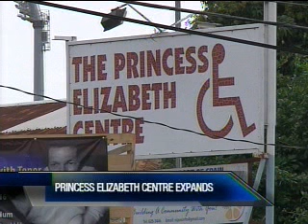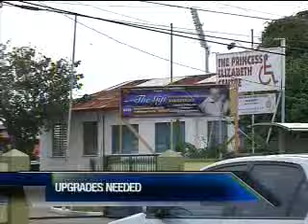PRINCESS ELIZABETH CENTRE EXPANDS:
After 64 years, the Princess Elizabeth Centre aimed at assisting physically handicapped children is still being affected by environmental factors such as flooding. The centre located on Ariapita Avenue in Woodbrook first started after a polio epidemic during 1952 to assist Paediatric physical problems. Speaking on Good Morning Trinidad and Tobago lead surgeon at the Centre,  Dr. David Toby said currently the infrastructural challenges caused by the environment affects the Centre's daily activities. Marie Hull tells us more.